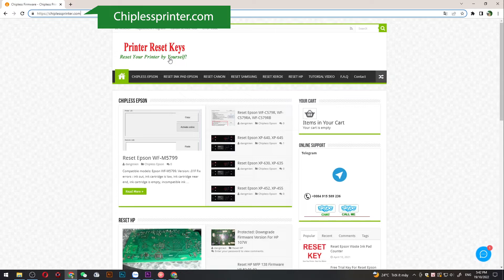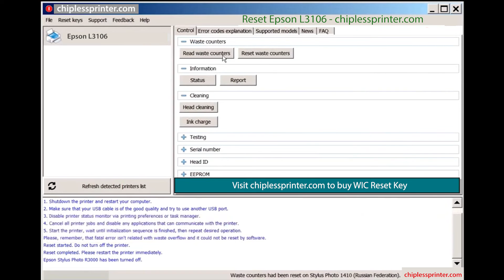Reset Epson L3106 Wicreset Key